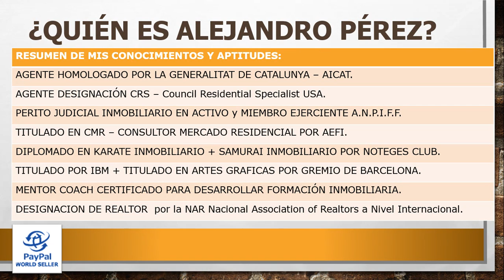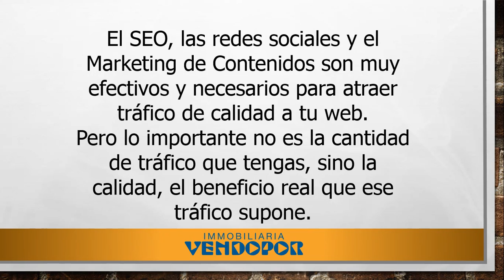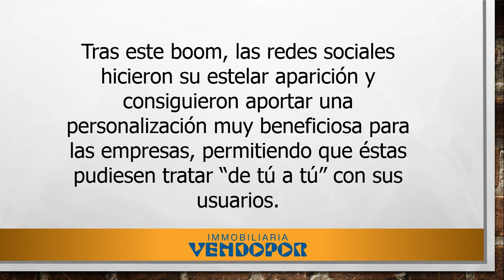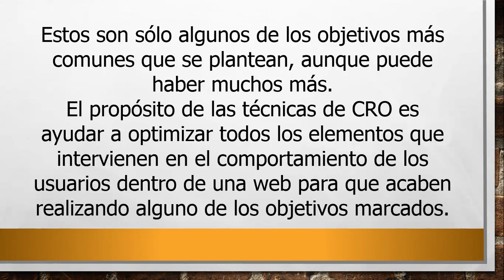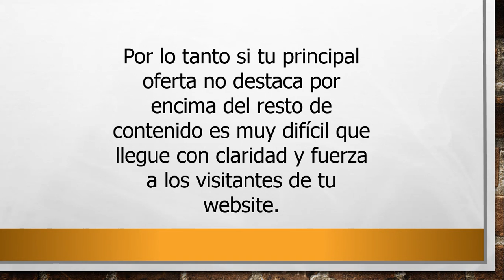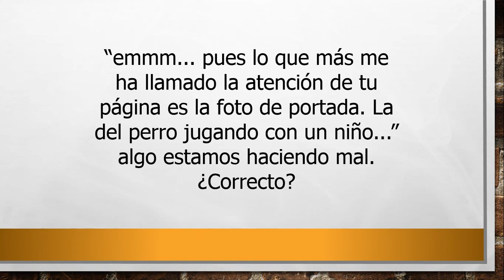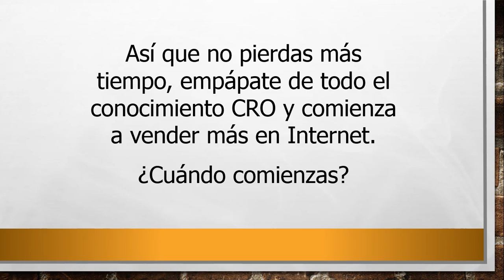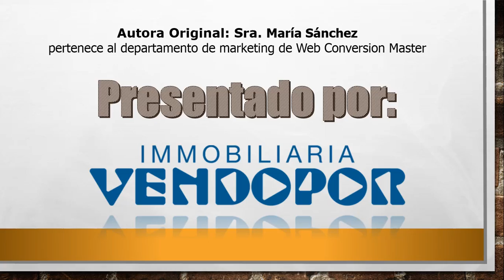¿Es capaz su web de convertir a tus usuarios en clientes reales? Compruébalo con este Test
¿Es capaz tu web de convertir a tus usuarios en clientes reales? Compruébalo con 'El test de los 5 segundos'

Cada vez más webmasters y emprendedores digitales son conscientes de la importancia del CRO (Conversion Rate Optimization) como el proceso de optimización que les permite generar más beneficios con el mismo tráfico. Sin embargo, todavía son muchos lo que desconocen las grandes ventajas que una buena estrategia de conversión puede reportar a su negocio online.

Pero lo importante no es la cantidad de tráfico que tengas, sino la calidad, el beneficio real que ese tráfico supone.

¡Visualiza el vídeo para saber más!